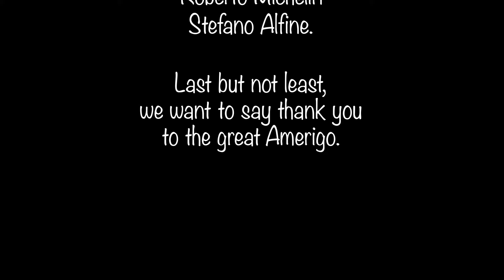"Her Mercy" The Fireplaces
Esattamente un'anno fa una rappresentanza di The Fireplaces fu chiamata a supportare Mark Geary nell'apertura al concerto di GH All'anfiteatro Vittoriale a Gardone Riviera fu
poi invitata dallo stesso a suonare una sentitissima versione acustica di Winning Streak
inutile dirvi che fu un'esperienza a dir poco unica

Questo è il nostro piccolo modo per dire grazie a Glen Hansard il suo cuore, la sua onestà la sua passione e la sua arte, sono sempre un punto di riferimento, la luce di un faro in mezzo alla tempesta

(era tutto settato per fare meglio e microfonato, ma ha cominciato a piovere. )

Sul palco Andrea Scarso Oliviero Olli Lucato Carlo Marchiori Ludovica Signorelli Riccardo Pinato Davide Cecchinato Andrea Stivanello Andrea Rizia Barin Angela Zanonato Donatella Badan Cristina Bertocco giù dal palco e nei nostri cuori il nostro soundman preferito Dott GargIulo

video a cura di Tepee Lab - Castelfranco (TV)